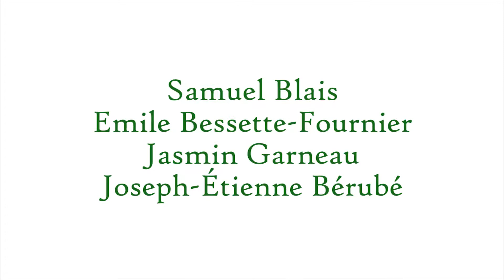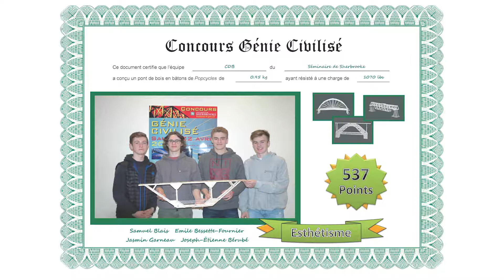CDB - Séminaire de Sherbrooke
Popsicle Stick Bridge Competition UdeS
Concours Génie Civilisé 2017
Niveau secondaire